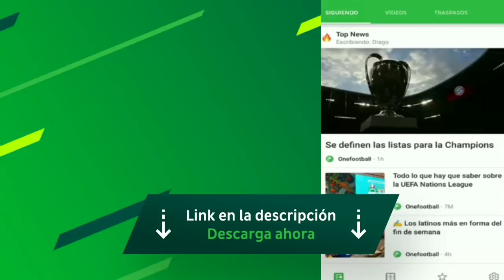¡¡NUEVO RAMADAN Y EL BUG SE ARREGLÓ HEROES DE LIGA INFO DE FIFA MOBILE 19 EXPRESS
CONTACTO✋/PUBLICIDAD✅/NEGOCIOS

DISEÑADOR✋

✔YO MISMO